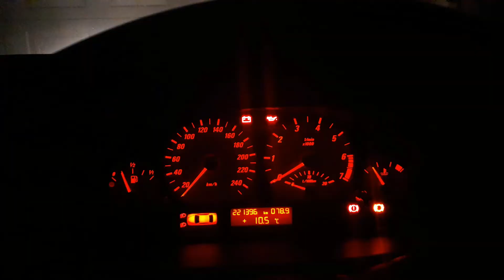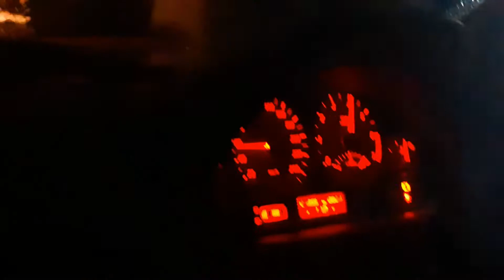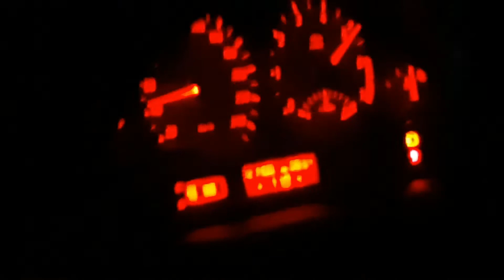Getting Chicken nuggets in the E46!!!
In this video I am very hungry and decide to go and get some Chicken Nuggets

Family friendly
2020
ferrari pista
vs
Lamborghini
aventador sv
ultimate
NOS
huracan
hong kong
viola
lambo
mercedes
812 superfast
nitro
viper
porsche
tech
6 speed
dct
svj
top gear
bugatti
lexus
gt3
gallardo
bmw
gtr
ferrari
porsche 911
cars
m50
812 gts
new
hypercars
car
supercars
Lamborghini gallardo
laferrari
drag race
f80
rev
ferrari 812 superfast
revving
aventador svj
review
acura
mclaren
488 pista
streetspeed717
tesla
2021
m2
exotic car hacks
huracan evo
f1
lamb
lamborghini
gallardo
2004 lamborghini gallardo
POV
drive
6 speed
manual
4
how to drive manual
what
it's
to
straight piped
straight piping
vehicle
virgins
car
yellow
evo
review
2020
2021
exhaust
v10
v12
f1
rev
superfast
vv
race
huracan
EV
exotic
hyper
black
tech
rich lux
money
expensive
lamborghini huracan evo
dream cars
huracan evo
lambo
lamborghini 2020
loud
carwow
lamborghini huracan
lamborghini aventador
concept
hypercars
supercars
svj roadster
lamborghini urus